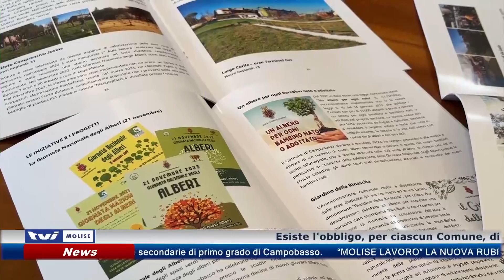𝗕𝗜𝗟𝗔𝗡𝗖𝗜𝗢 𝗔𝗥𝗕𝗢𝗥𝗘𝗢 𝗣𝗢𝗦𝗜𝗧𝗜𝗩𝗢 𝗣𝗘𝗥 𝗜𝗟 𝗖𝗢𝗠𝗨𝗡𝗘 𝗗𝗜 𝗖𝗔𝗠𝗣𝗢𝗕𝗔𝗦𝗦𝗢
Esiste l'obbligo, per ciascun Comune, di rendere noto, due mesi prima della scadenza del mandato, il Bilancio Arboreo,  indicando il rapporto fra il numero degli alberi piantati su aree comunali e quelli abbattuti.